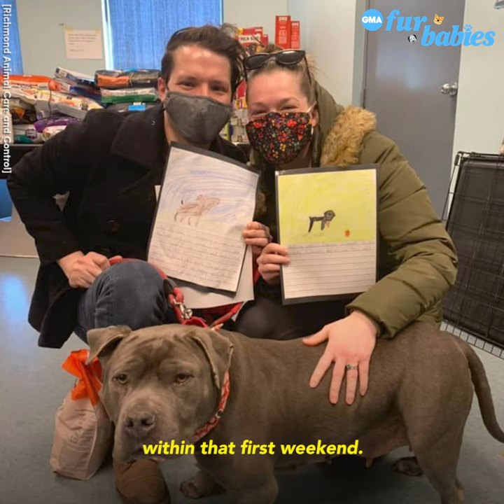Second graders write letters on behalf of dogs waiting for adoption I GMA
The students wrote letters for 24 dogs and 20 found their fur-ever homes.